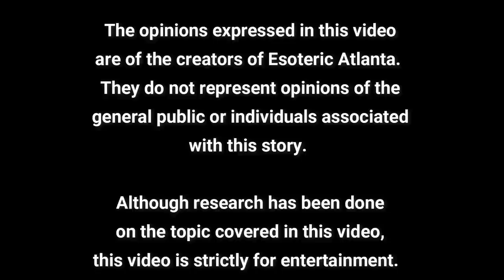Halloween and The Great Awakening